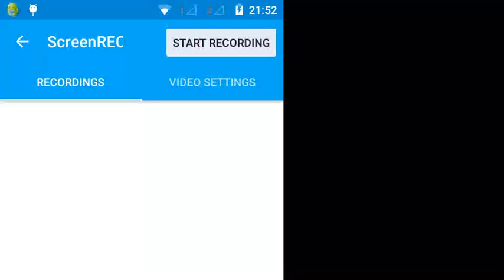25 November 2015